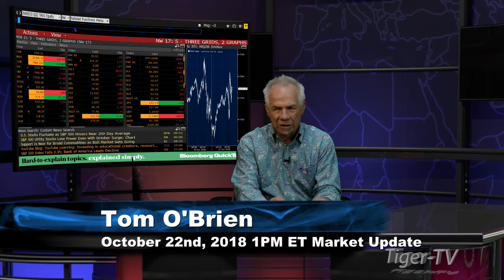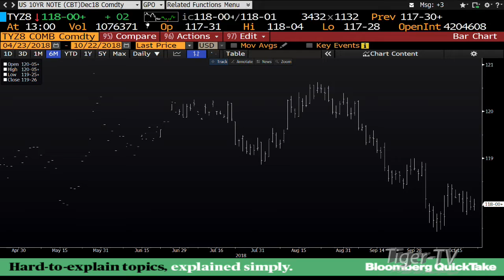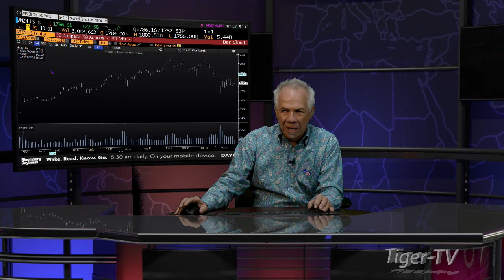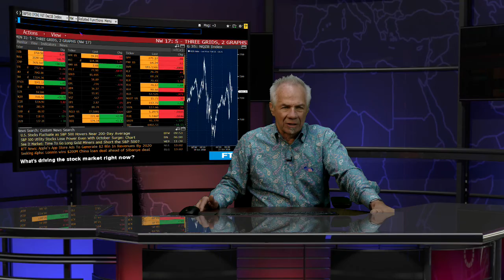October 22nd 1PM ET Market Update with Tom O'Brien on TFNN